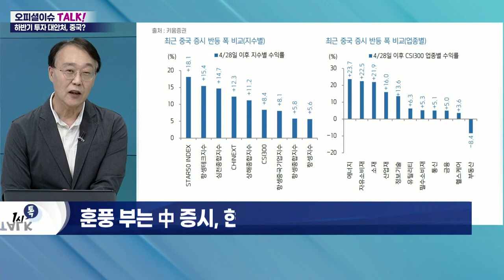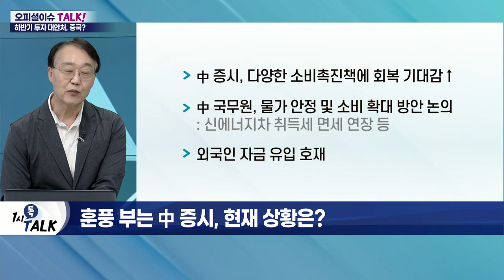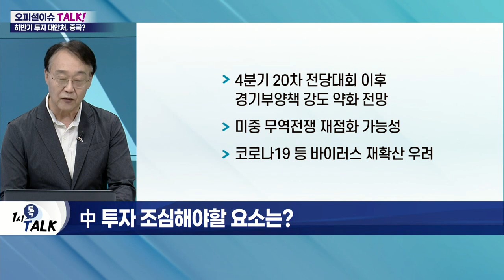해외로 눈 돌리는 투자자들… 하반기 희망은 중국?_오피셜 이슈 TALK (20220624)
Q. 폭락장 언제까지… 반등 모멘텀은?
- 美 긴축 완화 우선 조건
- 中 경기 부양 성공
- 국내 상장사들 실적 개선 필요
- 대중 리스크 해소 여부 관건
- 중국, 韓 수출의 30% 비중 차지
- 국내 기업 실적 개선 영향

Q. 中 증시, 변화의 물결 시작되나?
- 글로벌 자금, 중국 내로 이동 시작
- 플랫폼 규제 완화·대출 우대 금리 인하 등 정책
- 코로나19 봉쇄 완화 따른 기대감↑
- 美 정부, 대중 관세 완화 방침

Q. 훈풍 부는 中 증시, 현재 상황은?
- 中 증시, 다양한 소비촉진책에 회복 기대감↑
- 中 국무원, 물가 안정 및 소비 확대 방안 논의
- 외국인 자금 유입 호재

Q. 하반기 유망 투자처, 왜 '중국'인가?
- 中 투자 시 하반기 유리한 수익률 가능
- 빠른 경기 회복 기대감
- 中 정부의 강력한 경기부양책 영향
- 中 5월 소매판매, 전월 대비 -6.7% 기록
- 실업률도 하락세… 경기지표 개선 흐름
- 4분기 중국발 수요 회복 기대

Q. 中 투자 조심해야 할 요소는?
- 4분기 20차 전당대회 이후 경기부양책 강도 약화 전망
- 미중 무역전쟁 재점화 가능성
- 코로나19 등 바이러스 재확산 우려

Q. 국내 증시, 외국인도 동학개미도 떠나나?
- 국내 증시로의 유입, 선결 조건 존재
- 인플레이션 정점 확인 및 환율 안정
- 中과의 디커플링, 국내 증시 낙폭 증대
- 위험 헷지 차원의 中 투자 고려 가능
- 美 달러의 방향성 전환 여부와 동시 고려 필요